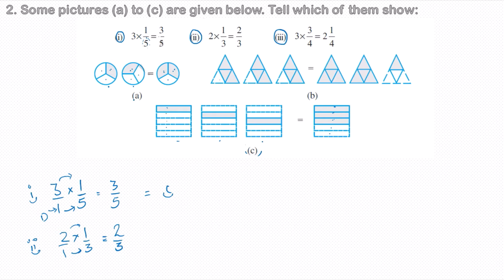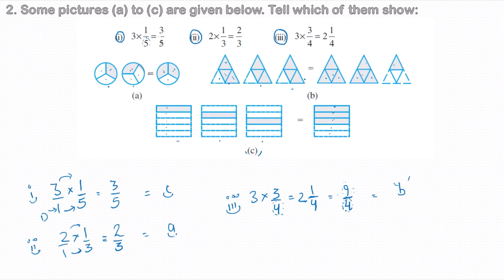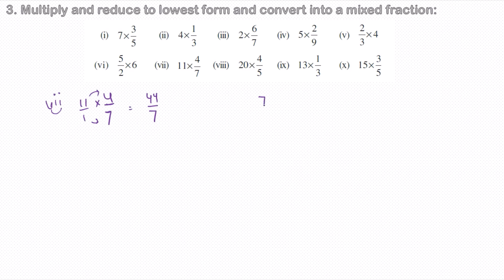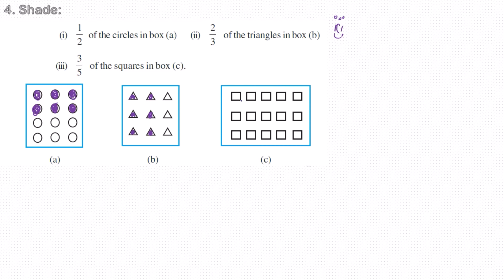Class 7| Chapter-2| Fractions and Decimals | Exercise 2.2 | Part-1 | NCERT Mathematics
Class 7| Chapter-2| Fractions & Decimals | Introduction | NCERT Mathematics
Hello Everyone,
In this video have discussed Questions of Exercise 2.2 of Chapter-2 Fractions & Decimals.

class 7 maths chapter 1 magnet brains
class 7 maths chapter 2 magnet brains
class 7 maths chapter 2 rs aggarwal
class 7 maths chapter 2.4
class 7 maths chapter 2 unacademy
class 7 maths chapter 2 brain teaser
class 7 maths chapter 2 exercise 2.2 magnet brains
class 7 maths chapter 2 exercise 2.5 magnet brains
class 7 maths chapter 2 exercise 2.6 magnet brains
class 7 maths chapter 2 exercise 2.7 magnet brains